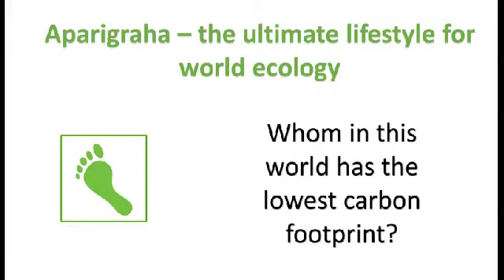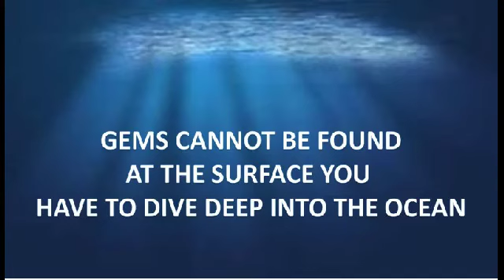Aparigraha ( Non possesiveness) The story of the beggar and the treasure within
This parable portrays a different perspective on the search for the hidden treasure. The Gems cannot be found at the surface of the ocean but only by diving deep within.

References/Credits:

Images:

1) File:Beggar with a Lyra, by Svishchev-Paola 1900s.jpg: Wikimedia commons.

2) Treasure chest 2: Public domain pictures. kai Stachowiak

Image of Saddhu/Saddhvi – shravak..shravika.

Original photo credit: William Warby

Original photocredit: John Holland

6) The Story of Kapil Muni – Uttaradhyana Sutra

2006 Hywel Williams.

Note: The images of the deep ocean and the tip of the iceberg were found from a search for copyright free images I used for a presentation a few months ago. I cannot find the original references now. However, if you are the artist of these original images which I have modified please get in touch with me on: and I will acknowledge you here.